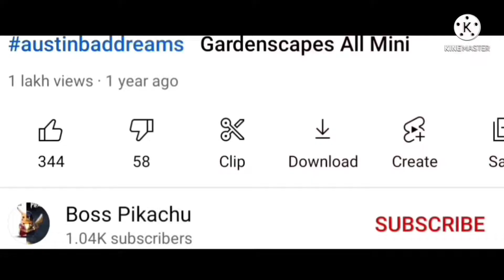Playing GTA 5 for the First Time || SAN ANDREAS || GAME PLAY #1